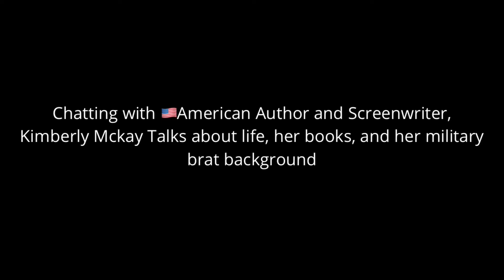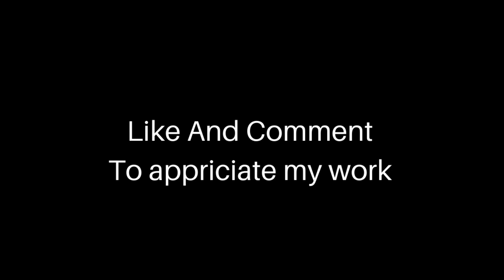Chatting with American Author, Screenwriter Kimberly Mckay Talks About Her Military brat Background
Kimberly Mckay is American author and Screenwriter, Talks about life, Her Books, and Her Military brat Background in this video.